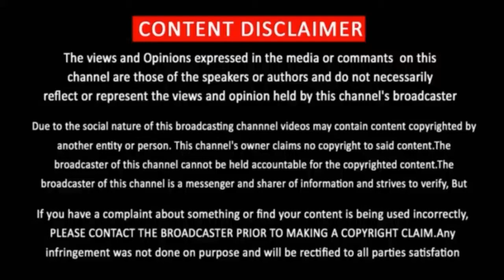Mookuthi Amman Movie Releasing On Hotstar | Nayanthara | RJ Balaji | Mookuthi Amman Update | Trailer